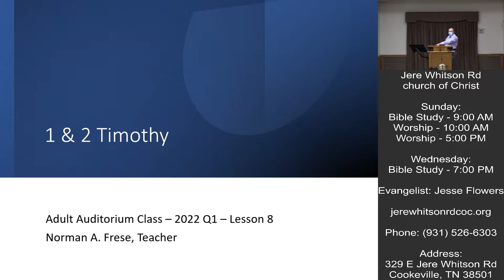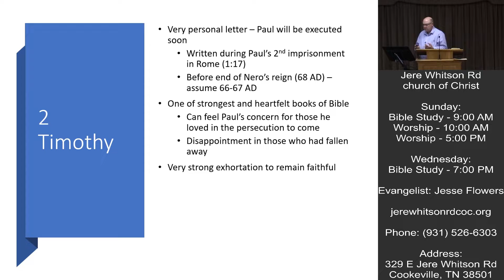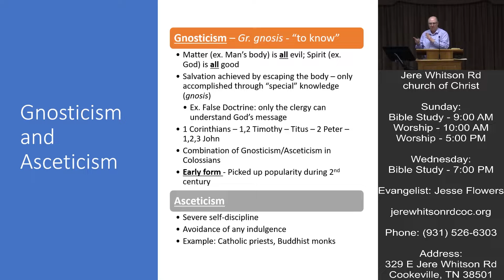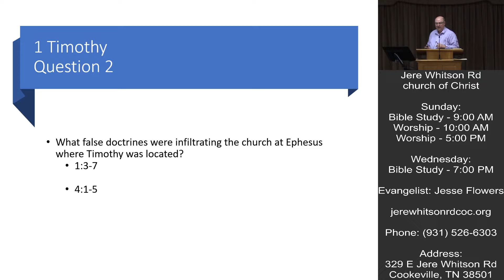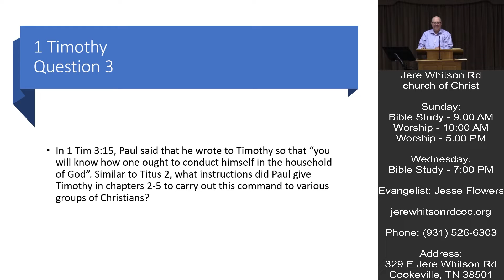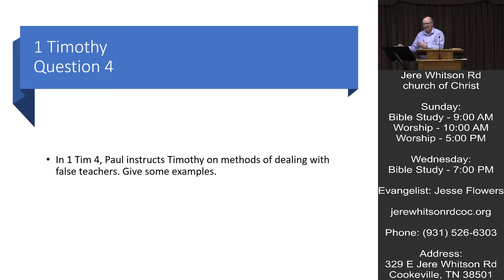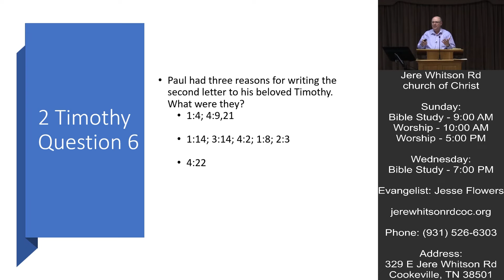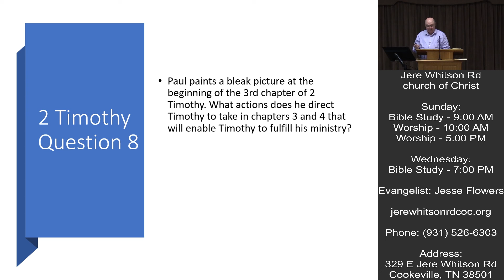I & II Timothy | Norm A Frese | 2-20-2022 Bible Class